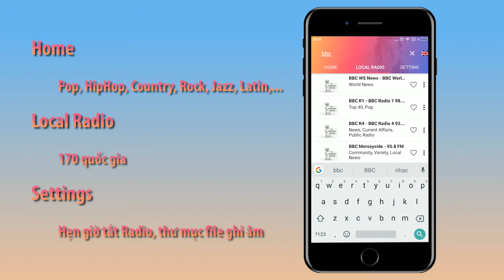[TOP40 - BBA2017] APP: Best Radio Music Online - Kent Studio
TOP 40 Giải thưởng Bluebird Award 2017 - Giải thưởng thường niên về lập trình Game và App trên thiết bị di động.

GAME: Best Radio Music Online
Tác giả: Kent Studio